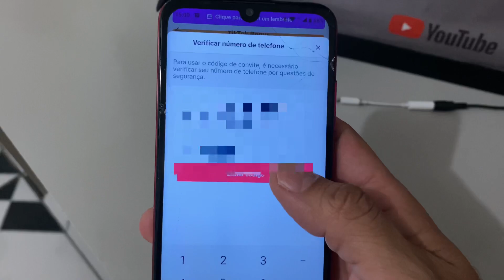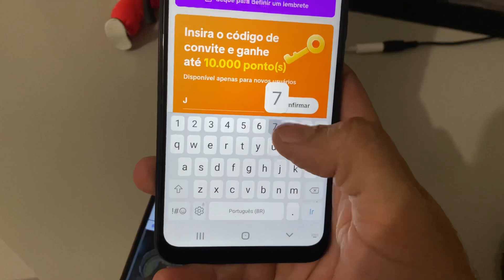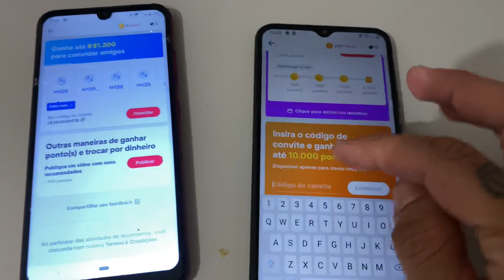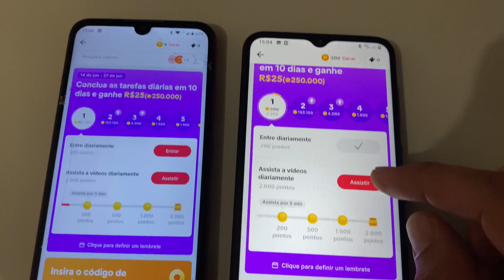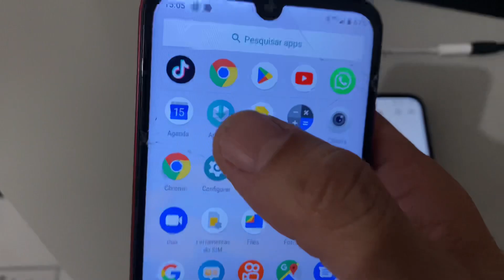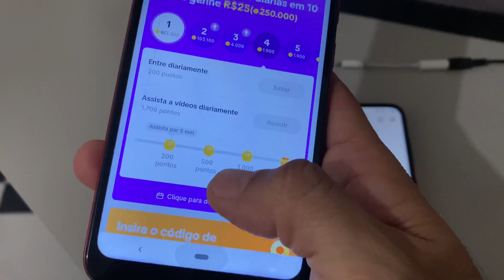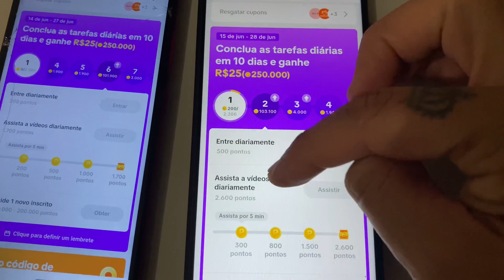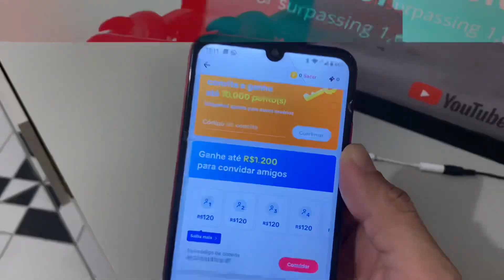BUG TIKTOK NOVA PROMOÇÃO GANHE R$25,00 REAIS VIA PIX COMO GANHAR DINHEIRO NO TIKTOK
PARTICIPE ÚLTIMOS 38%
IPHONE 11 PROMAX OU 3,500 NO PIX📲💸👇🏼
Meu Instagram Oficial📸
APP DO VIDEO: No 1° comentário fixado📌
MELHORES APPS PARA GANHAR DINHEIRO💸
TIKTOK Baixe e Ganhe até R$330
KWAI Baixe e Ganhe até R$80
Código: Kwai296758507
VAIDEBET Baixe e Ganhe R$10 Grátis
TICK Baixe e Ganhe até R$100
Código: 17985525
LUCKYCARD Baixe e Ganhe até R$150
Código: 94229010
CASHING Baixe e Ganhe até R$20
GODAILY Baixe e Ganhe R$10
Código: S1XUWB
RUNWIN Baixe e Ganhe R$5,00
Código: 20643414
FUNFLIP Baixe e Ganhe R$16
Código: 55317852
MONEYWHELL Baixe e Ganhe R$1,50